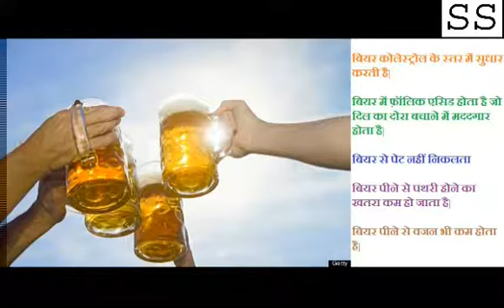बीयर पिने के फायदे जानकर हैरान हो जायेगे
बियर में विटामिन बी होता है| बियर कैंसर से लड़ने में मददगार होती है। बियर से पेट नहीं निकलता। बियर हार्ट अटैक से बचाती है| किडनी में स्टोन नहीं होता। हड्डियों को मजबूत बनाए।